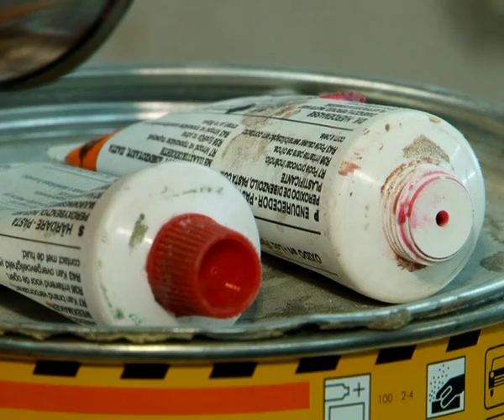Королева автомастерской (Братск)